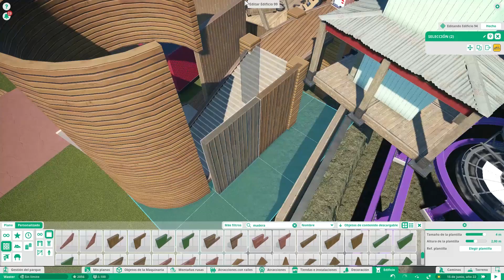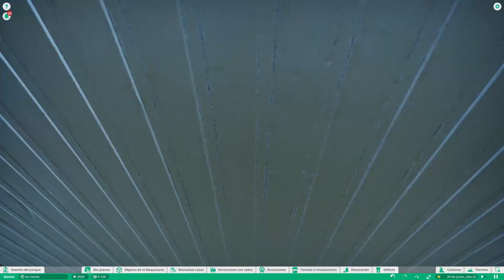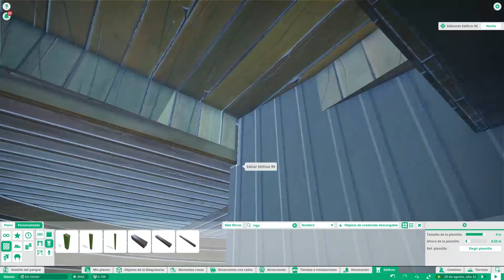Planet Coaster - West Main Street - Arkane Park Ep.#3.A (ESPAÑOL) C.F.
Bienvenidos, este es el tercer capitulo de coaster freaks con el que concluye la atración Voyage, aquí en Planet Coaster!

En este episodi speed-up / tutorial vamos a continuar el trabajo en la plaza lateral de nuestra Main Street, donde hemos situado nuestra atracción Coriolis, que le hemos llamado Voyage para iniciar este viaje por nuestro parque.

Vamos a trabajar en la decoración de la cola, y comentar como se ha hecho. Además aplicaremos con estrategia las tiendas y asientos para controlar el movimiento de nuestras "masas de invitados"!

Visita mi edificio aquí!

Visita mi workshop aquí!
Gracias,

Coaster Freaks